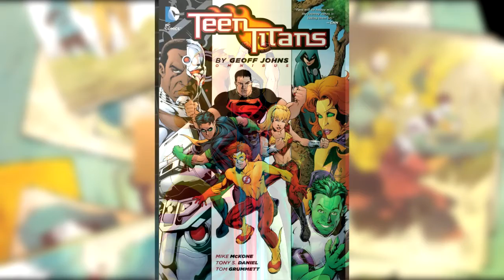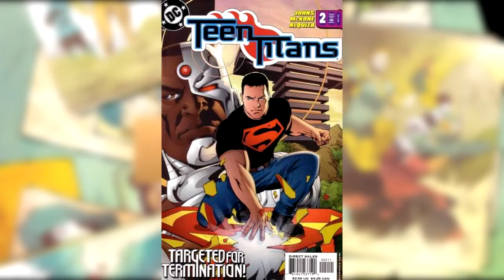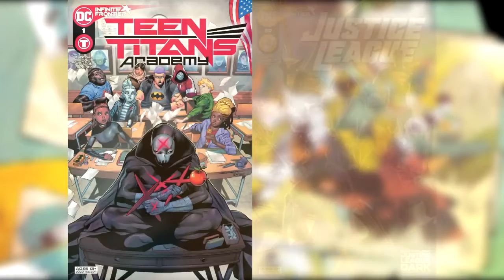Superboy Forced to Join the Suicide Squad for the Infinite Frontier Era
A review of the first two issues of the new Suicide Squad.

Check out the short story anthology featuring several of my stories!